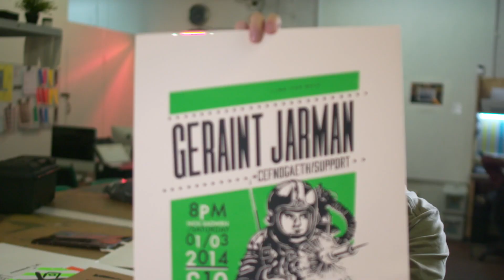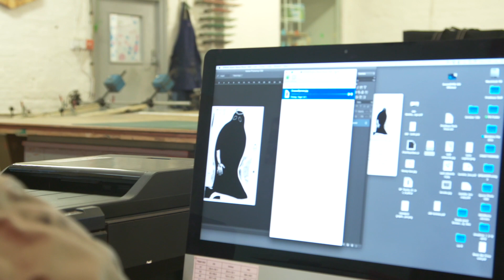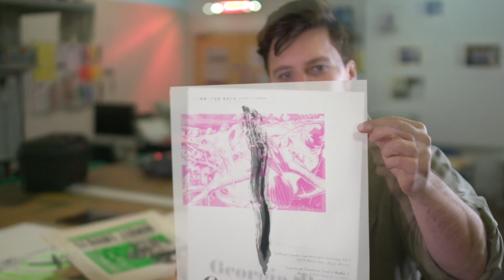Steffan Dafydd: Celf a Cherddoriaeth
Mae Steff yn aelod o’r band Breichiau Hir, yn gweithio i Glwb Ifor Bach, ac yn dylunio printiau sgrîn, cloriau cerddorol a phosteri gigs dan yr enw Penglog.